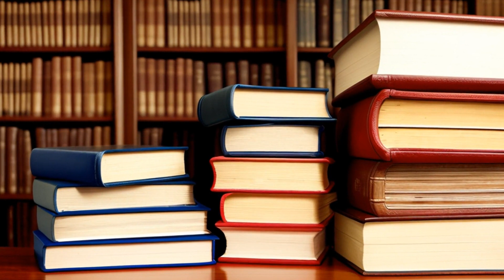Klehr v. A. O. Smith Corp. (1997) Overview | LSData Case Brief Video Summary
The case is about a civil RICO lawsuit filed by the Klehrs against A. O. Smith Corporation and Harvestore, alleging that the companies committed acts of mail and wire fraud, violating RICO and causing them injury. The District Court found their lawsuit untimely, and the Eighth Circuit affirmed the dismissal, stating that a civil RICO action accrues as soon as the plaintiff discovers or reasonably should have discovered the existence and source of their injury and that the injury is part of a pattern. The Supreme Court affirmed the judgment of the Court of Appeals, holding that "reasonable diligence" is a necessary component of the doctrine of "fraudulent concealment."

Klehr v. A. O. Smith Corp. (1997)
521 U.S. 179, 138 L. Ed. 2d 373, 117 S. Ct. 1984, 1997 U.S. LEXIS 3861, SCDB 1996-079